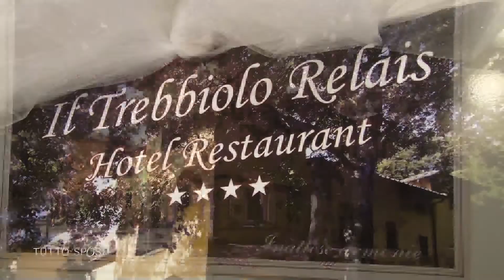TUTTOSPOSI 2017- LOCATION